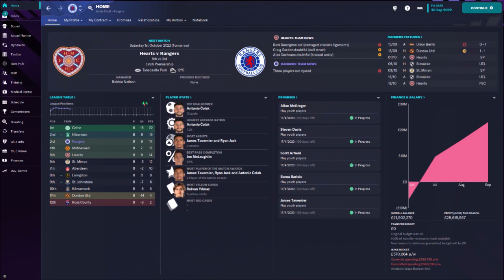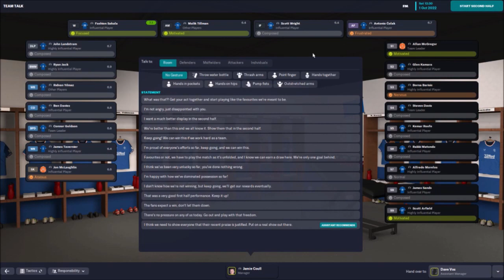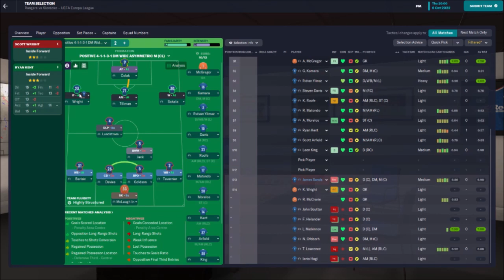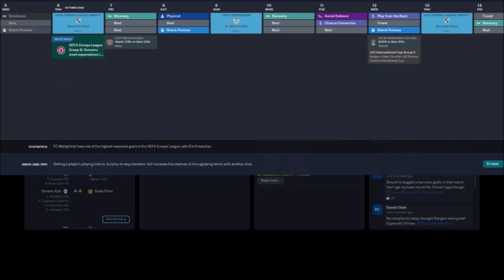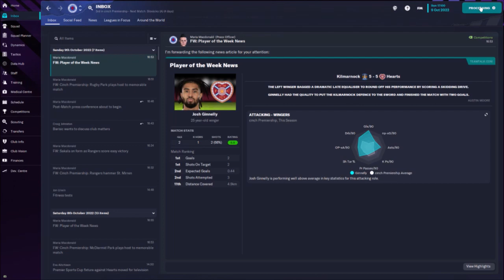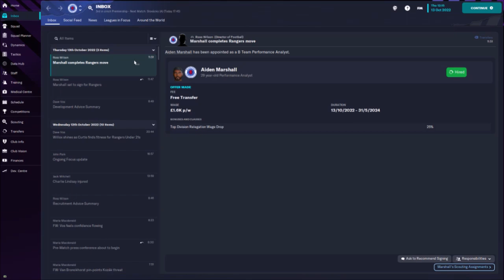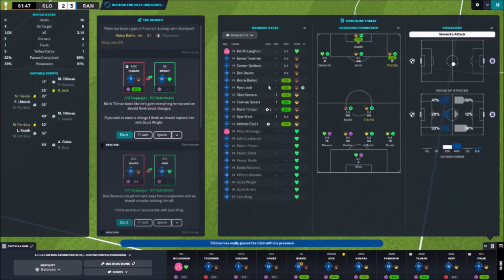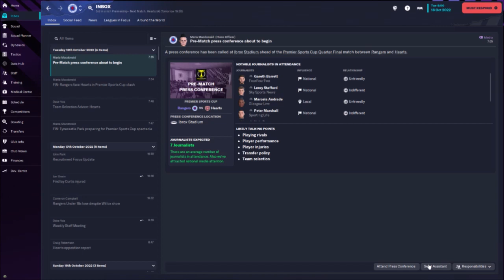MUST WIN EUROPEAN GAMES! THE RANGERS REBUILD | FOOTBALL MANAGER 2023 | EP.5 | ROOFE RETURNS!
KEMAR ROOFE MAKES HIS RETURN FROM INJURY! CAN HE HELP US WIN THESE IMPORTANT EUROPEAN GAMES.